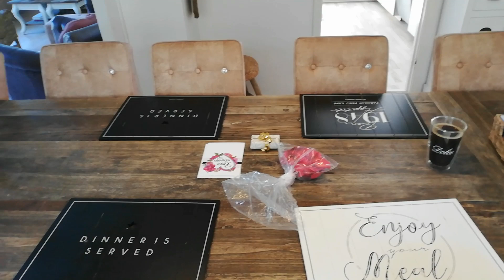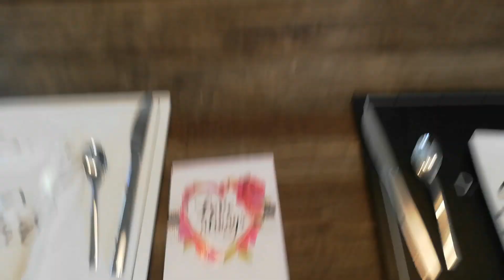MORS DAG 💞 Sanne bliver forkælet 😍 Pigerne synes mor er pinlig 😂